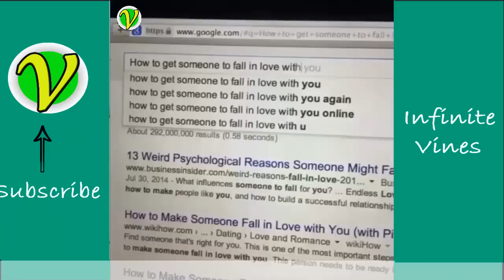New Jason Nash Vines Compilation 2015 with Titles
I hope you enjoyed  this Jason Nash Vine Compilation,